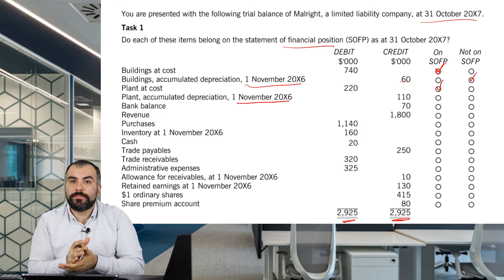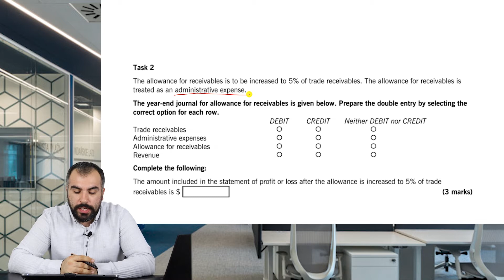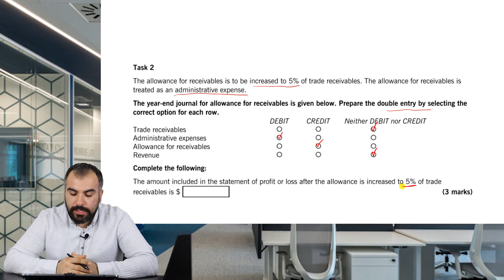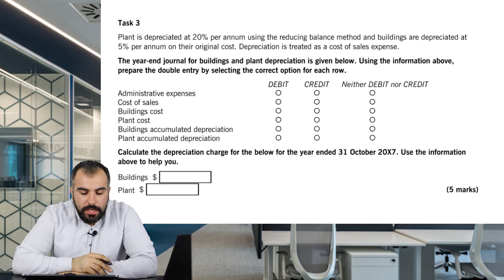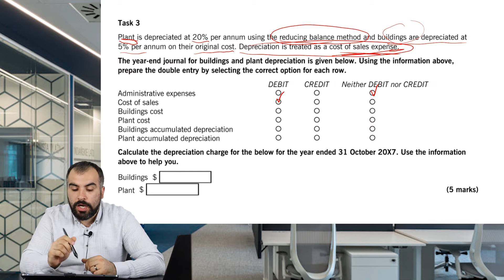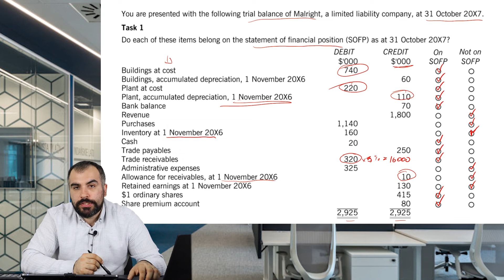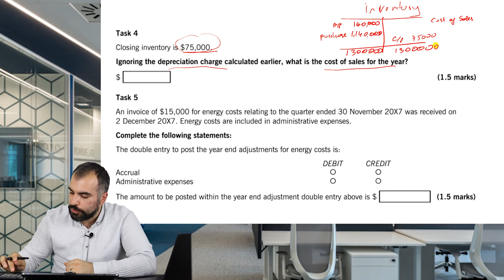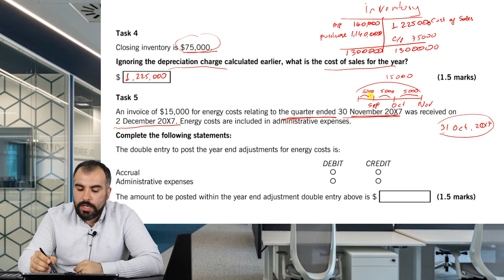F3 FA Revision izahlı həlləri: 19.2 Malright nümunə dərs (Bütün suallar tapoyren.com platformasında)